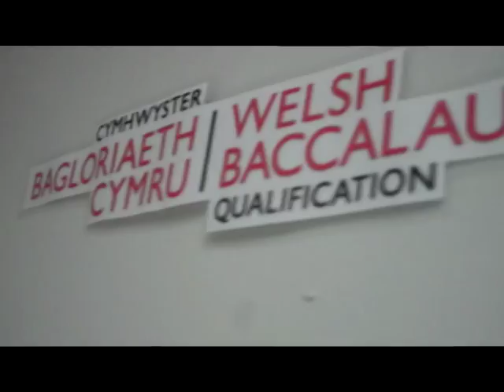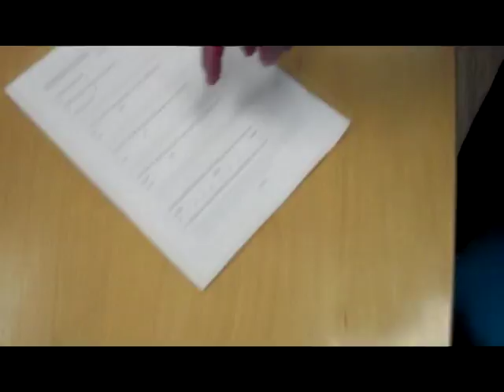Llantarnam School - Sixth Form - Class Of 2014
After 7 years in Llantarnam School, it's time to say goodbye (for some). Here is a small video taken in the final week of school for your viewing pleasure. Good luck with your future endeavours, guys!